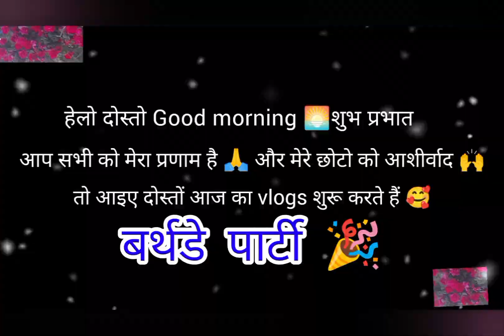इस बार काबर्थडे हों गया स्पेशल#फ़ौजी🇮🇳बेटा आया घर फैमिली ने मनायाviku ka#birthday dhum dhadake se🥳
आप सभी का स्वागत है हमारा न्यु ब्लॉग पर तो दीदी का बेटा का बर्थडे पार्टी ब्लॉग है आप लोग जरुर देखिएगा बहुत दिनों बाद फौजी बेटा आया घर बथडे बड़े धुम धाम से मनाया बहुत इन्जोय किया सब फैमिली आये थे खुब सारा डांस देवरानी जेठानी ने बहुत इन्जोय किया बहुत अच्छा लगा तो उम्मीद करती हूं आप लोगों को भी पसंद आया होगा तो अपना आशीर्वाद बनाए रखियेगा 🙏
और फुल डांस पार्ट 2 में आएगा वो भी देखिएगा 🙏

                  ‌               धन्यवाद आपका 🙏🙏❤️❤️